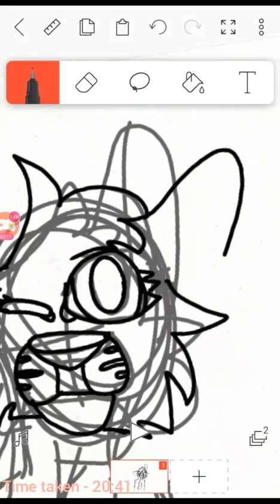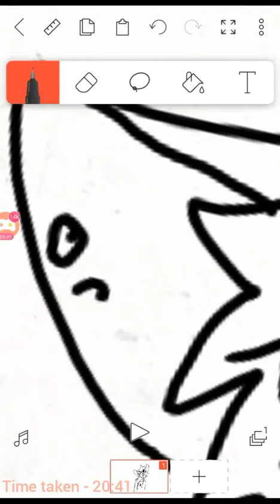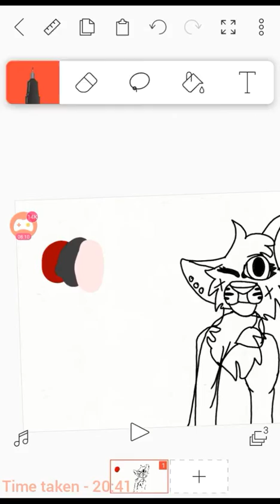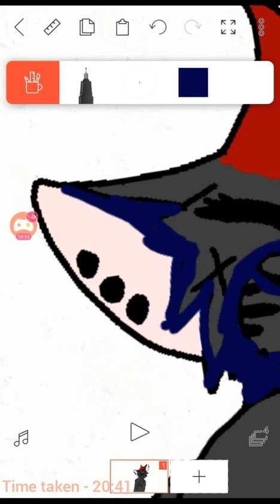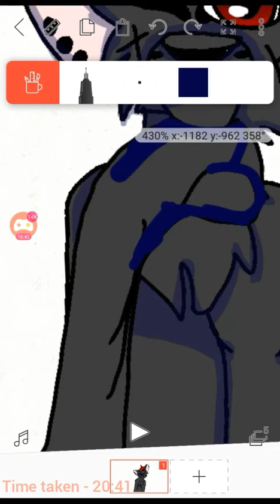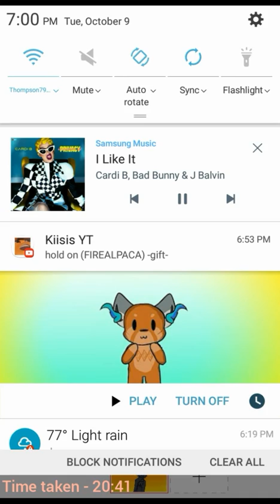Pfp for smokey the cats contest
Music isnt

Flipa clip crashed once on me in the speedpaint :')

I will upload just picture for this for you Smokey so it will be easier